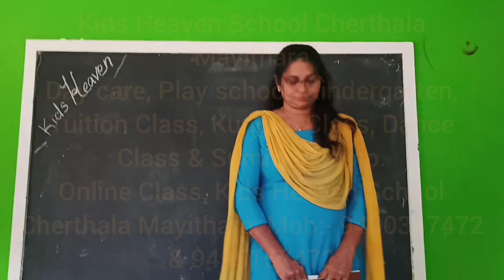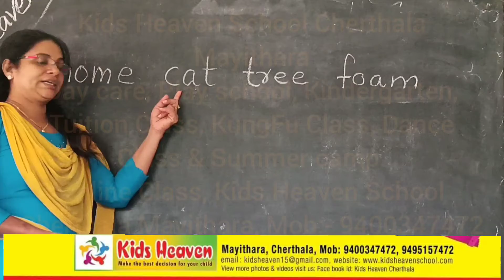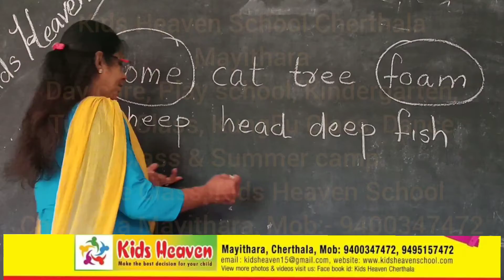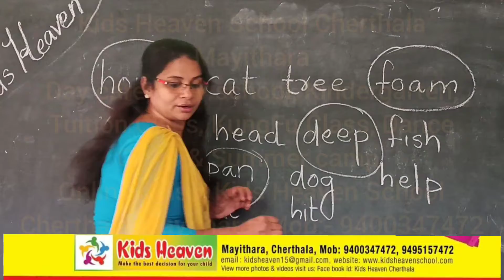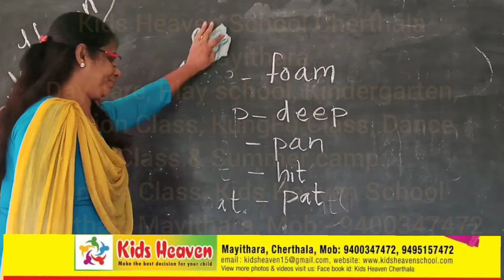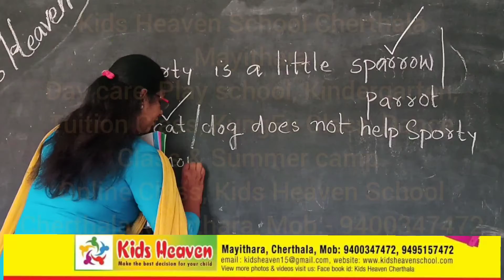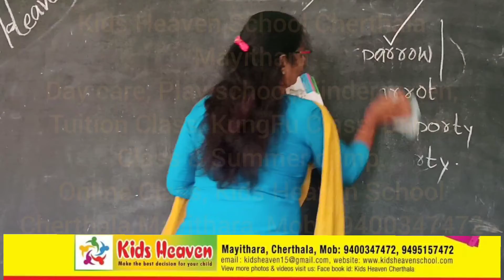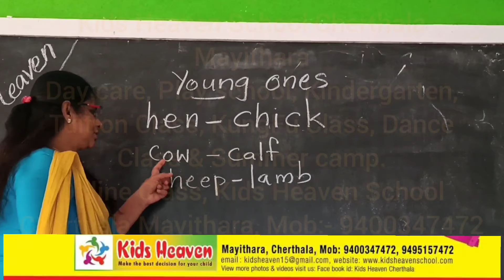Kids Heaven School Cherthala Mayithara Online class UKG English